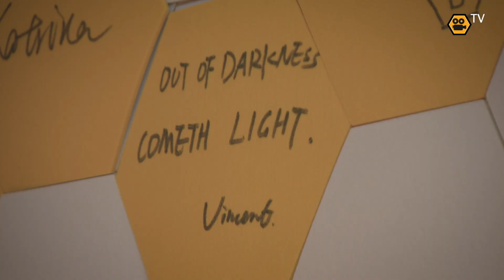Wolves Shanghai megastore launched and away kit revealed!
Take a look as Wolves launch their brand new away kit for the 2019/20 season during the opening of the megastore in Shanghai, China!